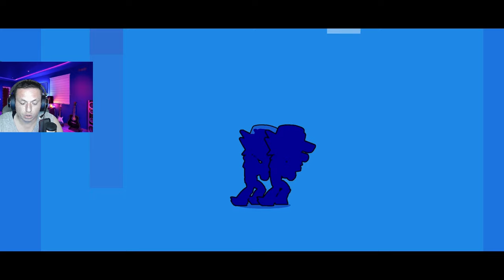BUNU SAKIN YAPMAYIN GÜNCELLEME STARS AÇILIŞI ! / PATİYOLOJİ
brawl stars
amongus
roblox
canlı yayın